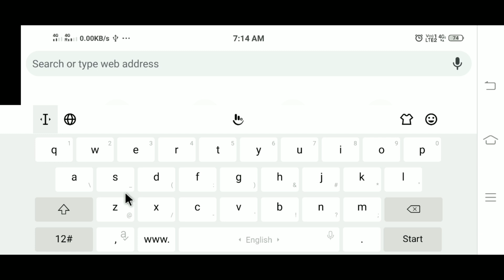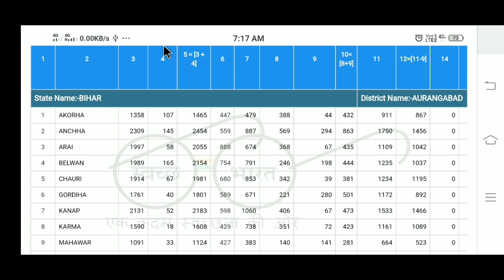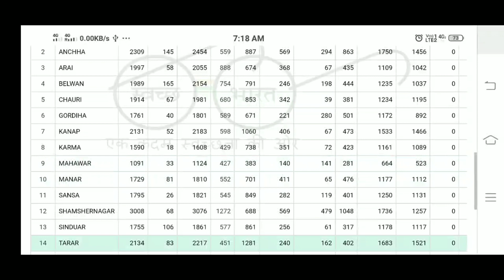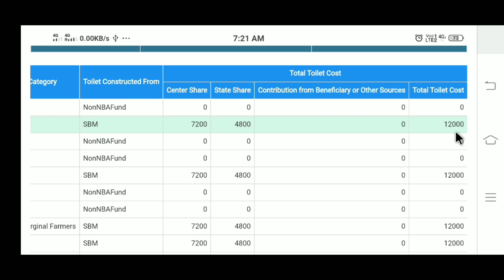Sochalay Yojana List 2020 Check Online ! Pm Toilet yojana list check here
How to check sochalay yojana list 2020
pradhan mantri sochalay yojana list 2020 check online in hindi step by step full details this video